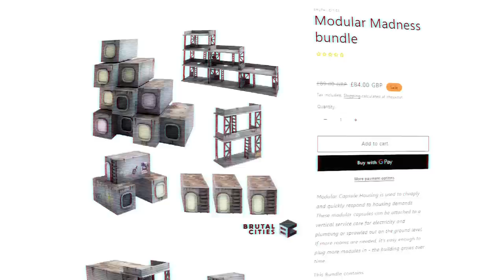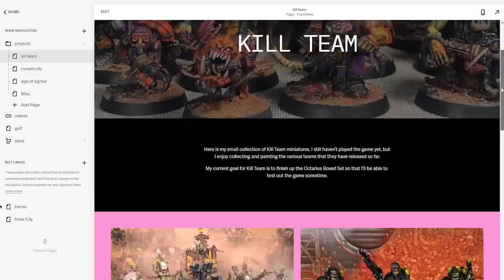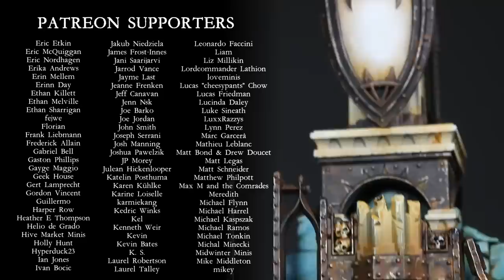Painting Terrain to look GRIMDARK with 5 basic colors!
In this video I show you the simple paint scheme I've come up with for getting all of my terrain painted up fast!

This video edited by Annie Minis! Go check out her channel HERE!